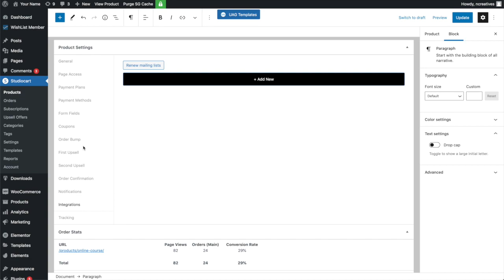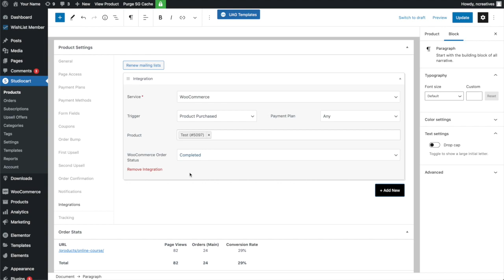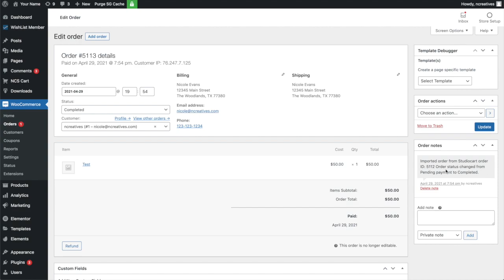WooCommerce Integration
This WooCommerce integration automatically creates a new order in WooCommerce while allowing you to use the Studiocart flow for checking out.